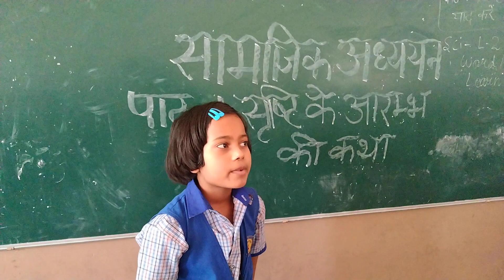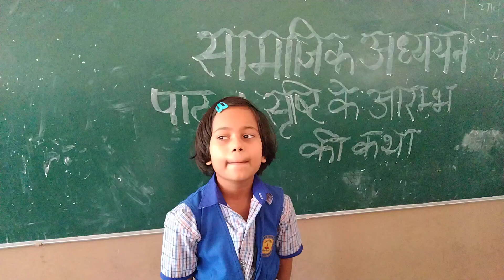Class3rd B Activity sst Srishti ke aarambh ki Katha ka Vachan